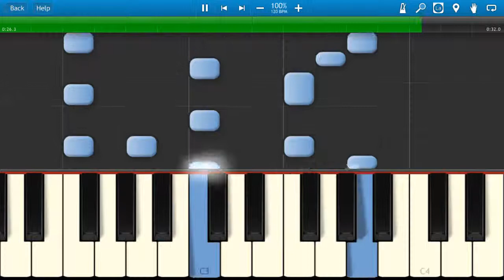Tutorial Alouette - Piano Synthesia [Cover by videocodaficionado] [Nikita] [HD]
Aquí os dejo un breve vídeo tutorial de como tocar la canción de Alouette en dificultad difícil a dos manos con acordes. Espero que os guste mucho y ya sabéis, cualquier duda ¡enviarme un mensaje o ponérmelo en los comentarios! HD.